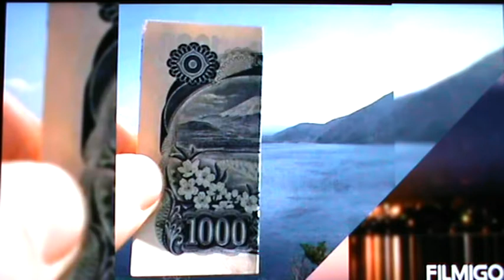Fuji - san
Muntele Fuji este un vulcan situat in partea centrala a insulei principale din arhipelagul Japoniei, in nordul peninsulei Izu si la vest de Tokyo.
 Altitudine maxima : 3 776 m
 Fuji arata ca un singur munte, dar el este, de fapt, format din trei vulcani separati. Cel de la baza este Komitake, urmat de Kofuji, la mijloc, si in cele din urma de Fuji, in partea de sus. Vulcanul Fuji este cel mai tanar dintre cei trei.
 In ciuda faptului ca este un vulcan activ, Muntele Fuji nu a mai erupt din 1707, cand vulcanul a "scuipat" lava si cenusa timp de doua saptamani.
 Eruptia a acoperit orasul Tokyo cu cenusa si a format un nou crater in partea de sud-est a muntelui.
 Muntele Fuji este atat de mare, incat in zilele senine poate fi vazut din Tokyo si din Yokohama, orase aflate la 139, respectiv 120 kilometri departare.
In japoneza, Muntele Fuji este cunoscut sub numele de Fuji-san, insa originile acestui nume sunt subiect de disputa. O varianta ar fi ca denumirea provine din limba ainu, vorbita de un grup etnic din nordul Japoniei, si se refera la " viata vesnica".
 Muntele Fuji este unul dintre cei trei munti sacri ai Japoniei, impreuna cu Muntele Haku si Muntele Tate.
 Fuji este considerat sacru de catre adeptii religiei sintoiste inca din secolul al VII-lea. De aceea pe munte se afla numeroase altare sintoiste.